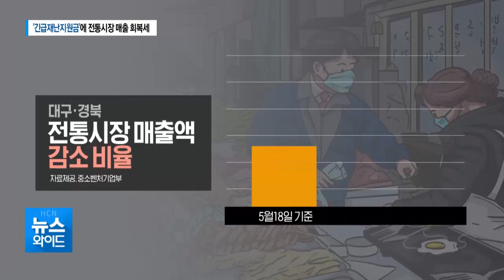'긴급재난지원금'에 전통시장 매출 회복세/경북 현대HCN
코로나19 사태로 지원된
긴급재난지원금이 시중에 풀리면서
급감했던 전통시장의 매출도
서서히 살아나고 있습니다.

특히, 포항은
포항사랑상품권 사용 등의 효과가
드러나고 있습니다.